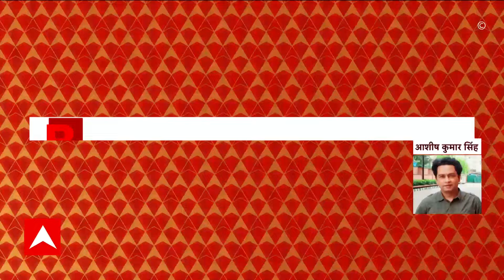Jharkhand News: लोकसभा में Jharkhand मुद्दे को लेकर हंगामा, विपक्ष ने किया वॉकआउट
Jharkhand News: लोकसभा में झारखंड मुद्दे को लेकर हो रहा हंगामा. विपक्ष ने किया वॉकआउट